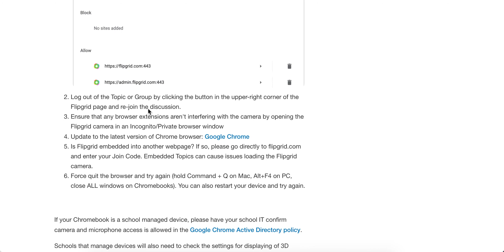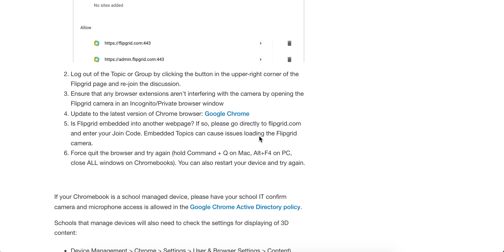FLIPGRID CAMERA NOT WORKING what to do?